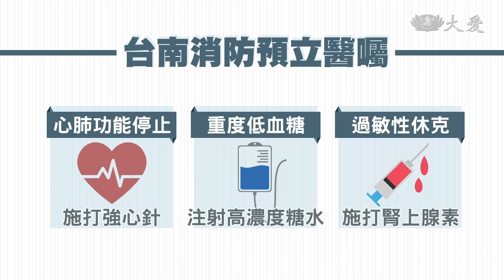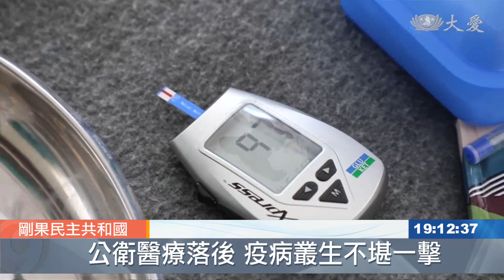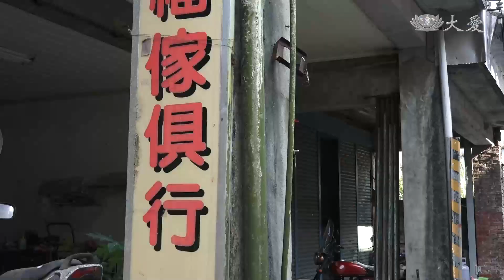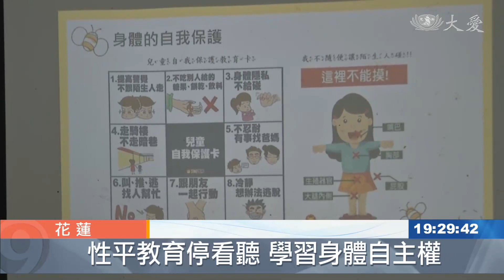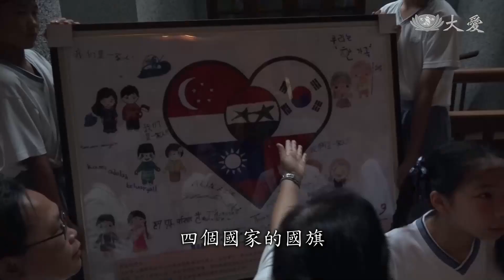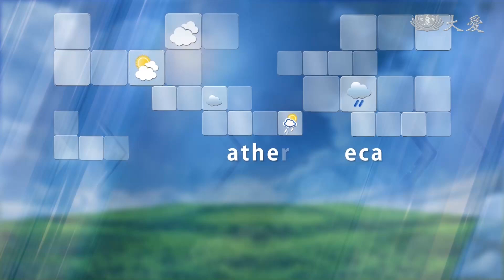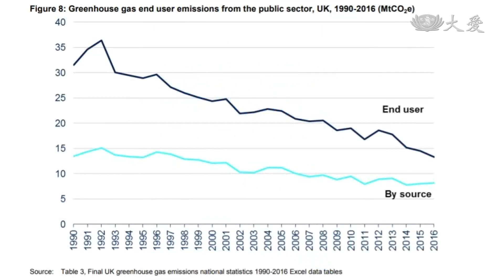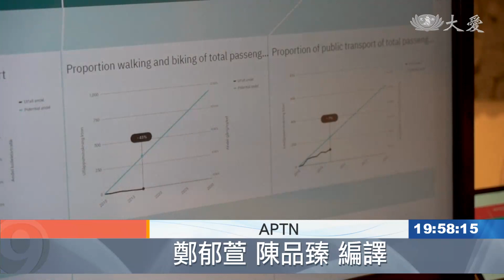大愛新聞 2019-06-13 1900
1. 雨彈強勢襲擊 南投埔霧公路驚現天坑 (00:01:08)
 2. 太"蜂"狂！注射腎上腺素救婦一命 (00:02:57)
 3. 驚驚！百個易開罐拉環下肚手術取出 (00:04:33)
 4. 頭痛像被雷打到 當心動脈瘤 (00:06:00)
 5. 中油油輪阿曼灣域攻擊 損失尚待估計 (00:09:09)
 6. 印度西北部風雨交加 熱帶氣旋"瓦尤"不來了 (00:10:10)
 7. 麻疹和伊波拉雙重夾擊 民主剛果苦況 (00:12:09)
 8. 伊波拉越境烏干達 5歲男童喪生 (00:13:32)
 9. 戰亂影響心理健康 (00:14:21)
 10. 堅定初發心 四合一研習精進 (00:15:33)
 11. 弱勢孩子的依靠 夫婦開辦課輔班 (00:17:16)
 12. 開齋節遭逢惡火 發慰問金協助後事 (00:18:47)
 13. 繁華賭城流落街頭 牙科義診愛守護 (00:20:27)
 14. "戒酒"不澆愁 陋屋修繕安身安心 (00:22:44)
 15. 慈科大假日教室 前進卓溪崙山部落～ (00:27:27)
 16. 慈濟科技大學護理系 深入部落創立假日教室 (00:29:13)
 17. 整裝出發！慈大暑期志工服務團授旗 (00:31:30)
 18. 靜思晨語：愛的循環 善種綿延 (00:33:13)
 19. 日相安倍訪伊朗 調解美伊爭端 (00:39:44)
 20. 周五午後鋒面遠離 (00:40:17)
 21.  (00:43:21)
 22. 繩索救援國際發光 高雄隊奪世界冠軍 (00:45:18)
 23. 信扶幸福 翻轉人生 (00:46:46)
 24. 早療玩具車出任務 偏鄉巡迴找出遲緩兒 (00:48:40)
 25. 關懷海山托老中心 (00:50:07)
 26. 安妮法蘭克90歲冥誕 老同學齊聚慶祝 (00:51:48)
 27. 英國拚2050年前零碳排 (00:54:10)
 28. 瑞典推"淨零碳排放" 盼26年後達標 (00:56:40)